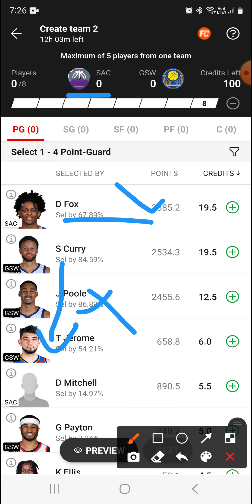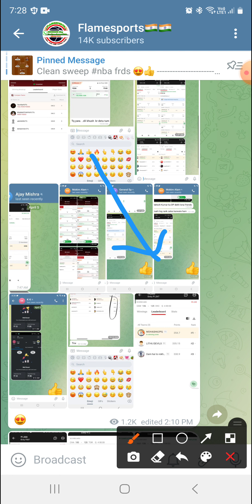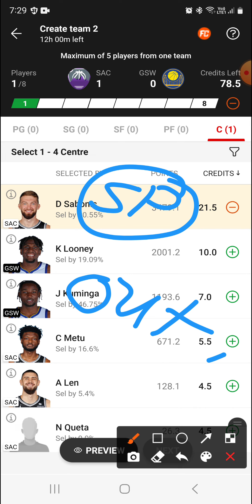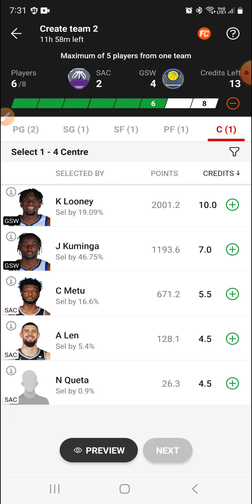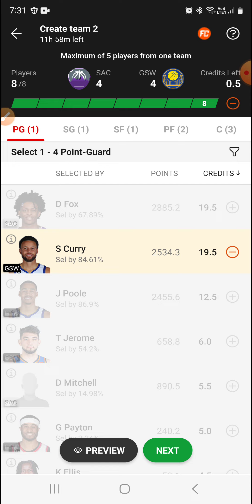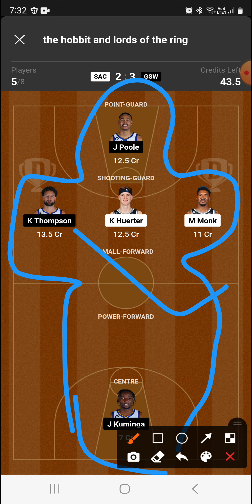SAC VS GSW | SAC VS GSW DREAM11 | SAC VS GSW DREAM11 TEAM PREDICTION | American basketball league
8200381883 whatsapp for channel link